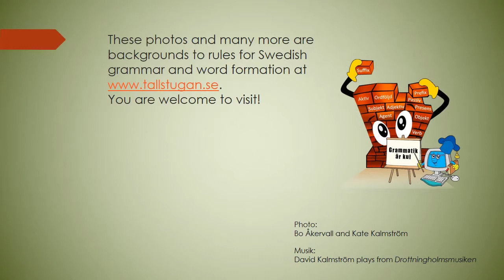Spring in Sweden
Spring photos from Sweden, with 18th century Swedish music created for a royal wedding. These photos and many more are backgrounds to Swedish grammar rules and exercises